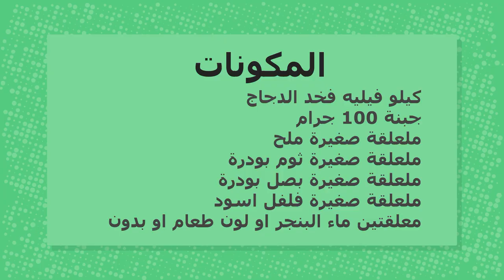طريقة تحضير لانشون الدجاج الصحي في المنزل | لذيذ و سهل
طريقة تحضير لانشون الدجاج الصحي في المنزل | لذيذلاو سهل